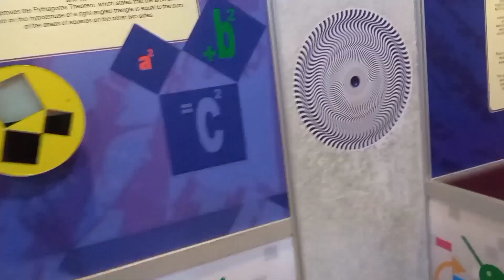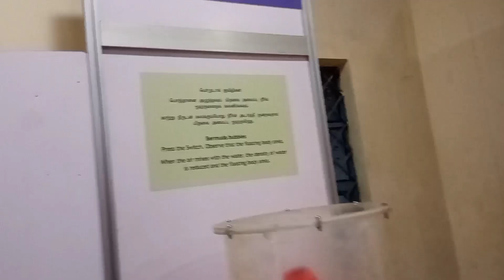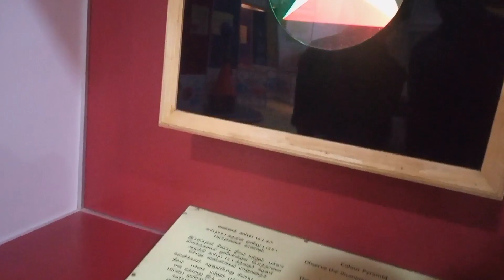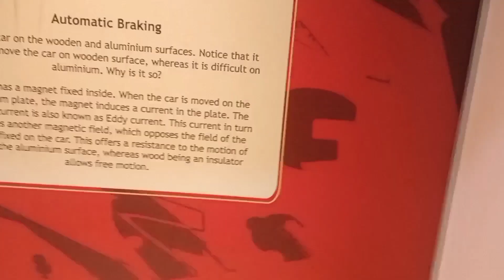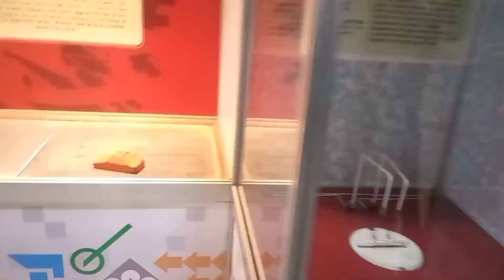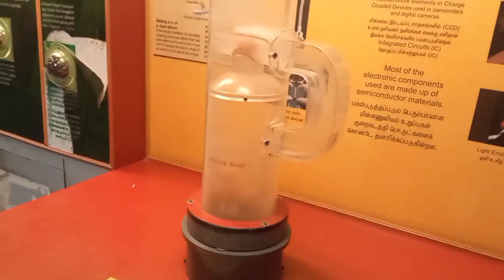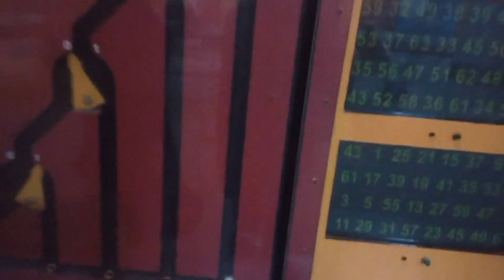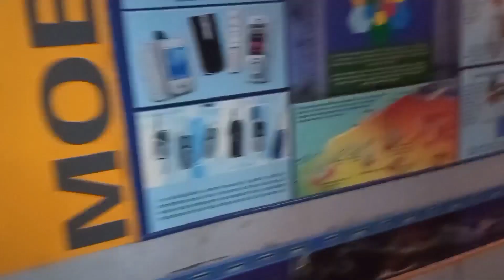my first voice vloging tamil || traviling dude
my first voice vloging tamil || traviling dude | tamil ||